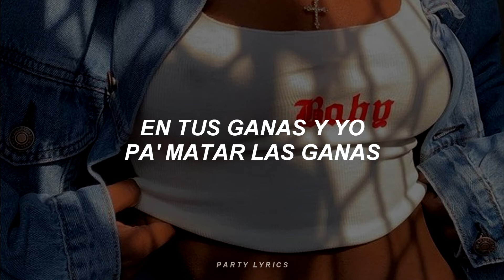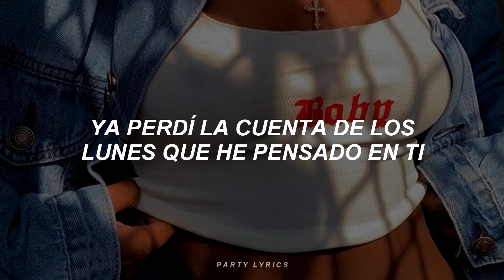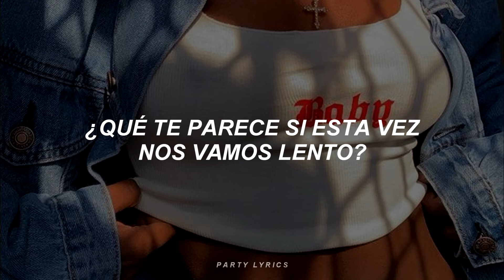Danna Paola, Luísa Sonza, Aitana - Friend De Semana - (Letra/Lyric)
Lyric:

Tal vez no sea el momento ni el lugar indicado (No, no)
Para llamarte, para llamarte
Y decirte que desde esa noche yo no he parado
De pensarte, de pensarte

Ya perdí la cuenta de los lunes que he pensado en ti
Ya caí en tu juego y lo perdí
Y hoy te quiero para mi

Quiero bailar contigo este fin de semana
I just wanna see you pa' matar las ganas
Ya sabes que te toca еntrar por la ventana
Tú no te aguantas, tú no te aguantas

Amanеcer contigo y que no pase el tiempo
Que aprovechemos toditico los momentos
Que te parece si esta ve' nos vamo' lento
Que a ti te encanta, a ti te encanta

No sabrás, no sabrás (No) como olvidarme
Llegarás, llegarás (No) para buscarme
Si amanece, ahí no estoy
Volverás, volverás para encontrarme

De lunes a martes te busqué, pero el miércoles no te llamé
Ni el jueves y mi teléfono sonó hasta el viernes
(Y mi teléfono sonó)

Ya calle en tu juego y lo perdí

I just wanna see you pa' matar la' gana'
Ya sabes que te toca entrar por la ventana

Amanecer contigo y que no pase el tiempo
Que a ti te encanta, que a ti te encanta (Ah-ay)

Isso é fácil, muito fácil
Tengo borracho seu coração
Soy de Brasil, yo quiero acción
Quiero bailar cumbia y reggaetón

Sem pressa
Quero adrenalina, vem fazer de porta aberta
Hoje o prédio todo vai saber da nossa festa
Só eu e você e nada mais me interessa, ai, ai, ai

One, two, three, burn it up
Que a ti te encanta, que a ti te encanta

(Y dice)
Tell me, tell me, tell me que me quiere'
Pero give me, give me, give me
Friend de semana